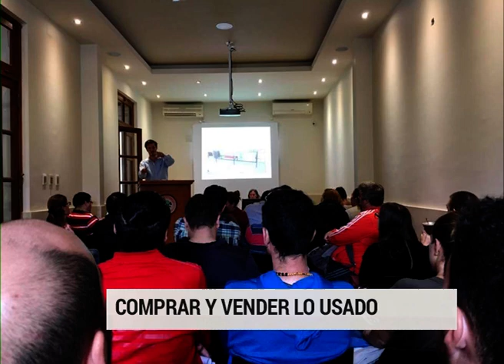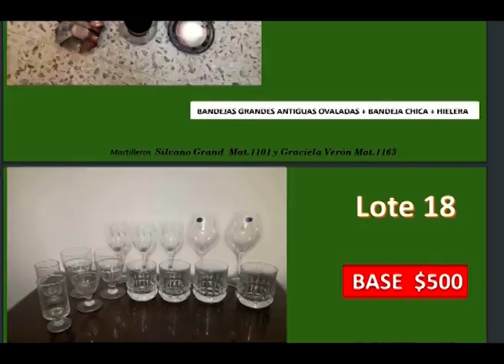Comprar y vender lo usado es una tendencia que crece en Paraná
Comprar y vender lo usado se ha convertido en una tendencia que crece en los últimos tiempos. Hay distintas opciones para desprenderse de aquello que uno ya no necesita y adquirir, a menor precio, algo usado en buen estado.
"Hay mucha necesidad de dinero", dijo a Elonce TV el propietario de una compra venta. Mientras tanto, martilleros explicaron cómo llevan adelante los remates.